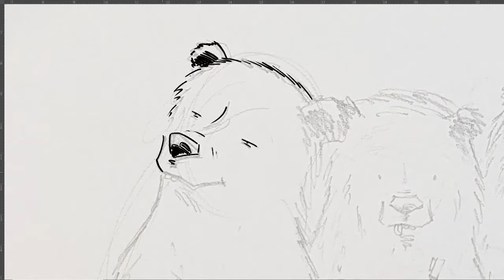Bear Quiz - Art Time Lapse!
There's some Bears doing a pub quiz! 40 minute digital inking and painting session over pencils, by Connor H.G.